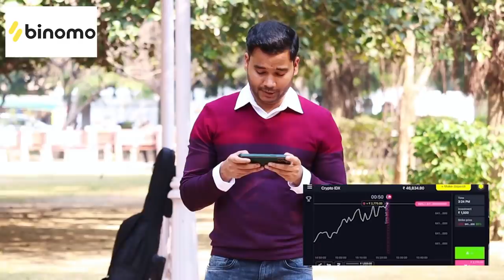Badly Singing Pushpa Srivalli Song Special | Prank In Public With Twist Very Funny Siddharth Shankar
🔥 For Binomo Education, Click ➡️ and get Rs. 65,000 for Binomo tutorial.
Original Song Credits:

1- Song Name - Mere Bina
Movie - Crook
Lyrics - Kumaar
Producer - Mukesh Bhatt & Kumkum Saigal

2- Song:  Song Title: Aaj Dil Shaayraana
Movie: Holiday (2014)
Singer: Arijit Singh

3- Song: Raabta
Movie: Agent Vinod
Singer: Hamsika, Arijit Singh, Joi
Producer: Saif Ali Khan, Dinesh Vijan
Music Label: T-Series
Cast: Saif Ali  Khan, Kareena Kapoor, Ram Kapoor, Others
Director: Sriram Raghvan
Music Director: Pritam
Lyrics: Amitabh Bhattachrya
Music On: T-SERIES

4- Song - Aaj Mausum Bada Beiman hai
Super Hit Romantic Song from Loafer (1973) a Crime Thriller, Musical Movie starring Dharmendra, Mumtaz, Keshto, Om Prakash, Mukri.
Music : Laxmikant Pyarelal, Director: A. Bhim Singh,

5- Song: KABIRA (ENCORE)
Singer: HARSHDEEP, ARIJIT SINGH
Lyrics: AMITABH BHATTACHARYA
Movie: YEH JAWAANI HAI DEEWANI
Music On: T-SERIES

6- Song: Srivalli
Singer: Javed Ali
Lyrics: Raqueeb Alam
Keyboards: Vikas Badisa
Rhythm: Kalyan
Banjo & Melodica: DSP
Sarangi: Manonmani
Live Musicians Supervised by: S P Abhishek
Chorus: Deepak, Vignesh, Shenbagaraj, Narayanan,
Orchestra In-Charge: Murugan
Studio Asst: Pugalendhi, R Raja & V Dhinakaran
Album Co-ordinator: B. Manikandan
Record Label: T-Series